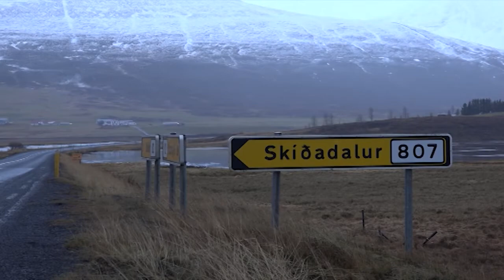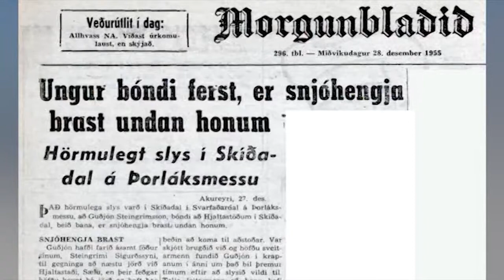60 ár frá snjóflóðum á Dalvík